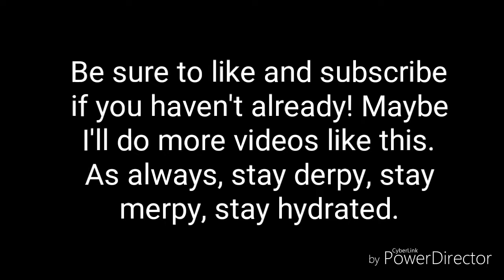"Baby Shark" Played On 7 Instruments